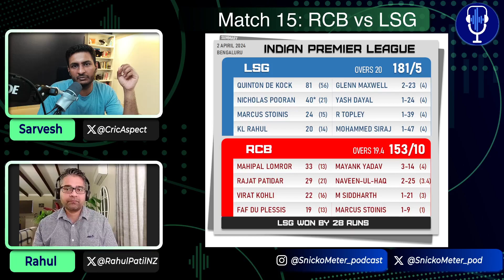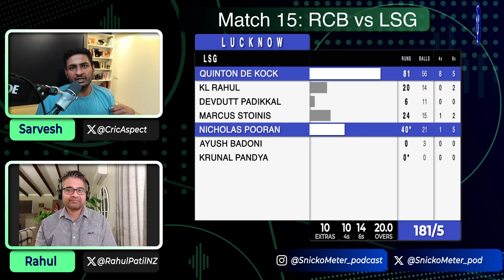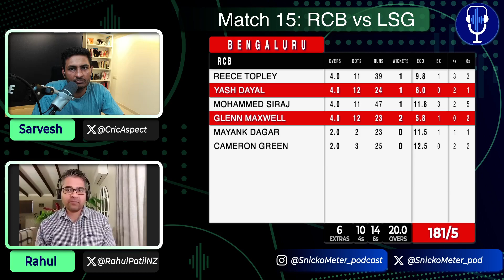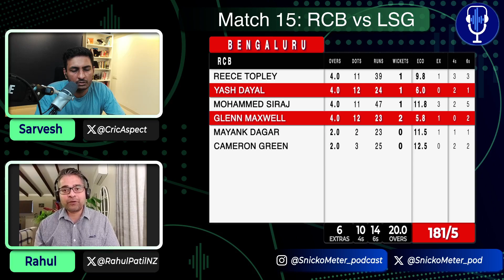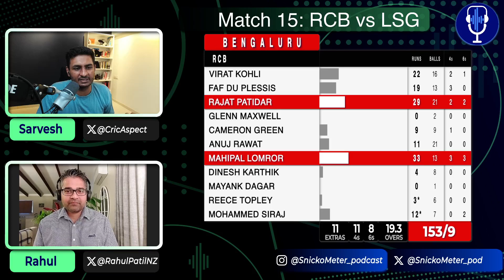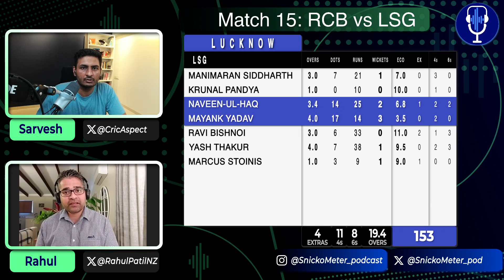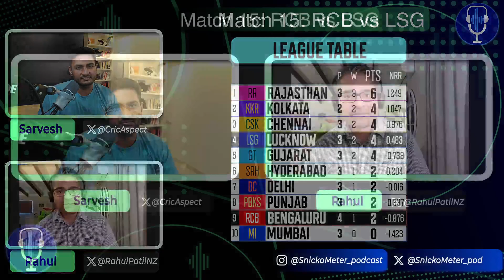Day 12 | RCB vs LSG - post match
In this video, as usual, we have recorded our post match reactions of Bengaluru vs Lucknow game, RCB have now lost 2nd home game in a row in a season where almost all teams barring RCB and MI are winning all their home matches!
RCB now have just 1 win from their 4 games and they are placed at number 9. They will have to turn things around very quickly!